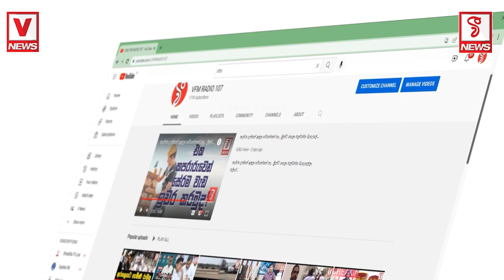දිරියේදී විශාල ලේ වැගිරීමක් වෙනවා.. අගෝස්තු මාසයේ විශාල විනාසයක් වෙනවා..මෙයා තමයි කියන්නේ ඉතින්..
ජනපතිගේ ග්‍රහ රටා අවුල්වෙලා..
ඉදිරියේදී විශාල ලේ වැගිරීමක් වෙනවා..
අගෝස්තු මාසයේ විශාල විනාසයක් වෙනවා.
මෙයා තමයි කියන්නේ ඉතින්..